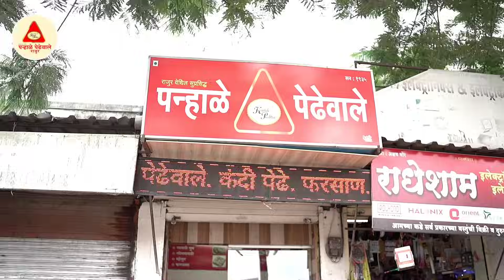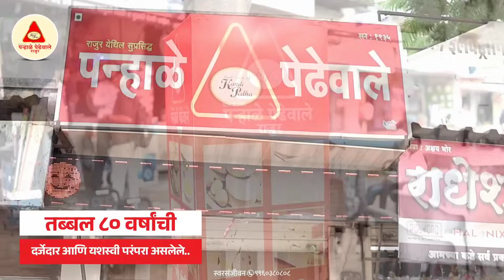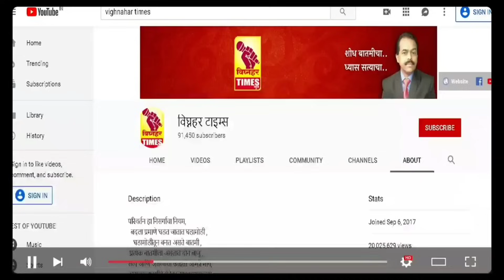बिबट्याने पळवले पाळीव कुत्र्याला l पहा काय घडलं l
विघ्नहार टाइम्स